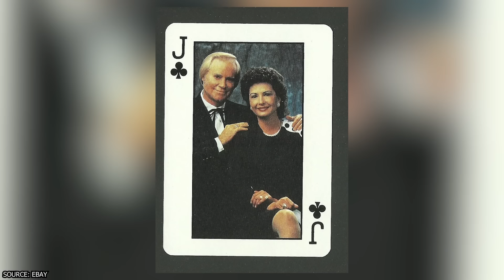George Jones Died 10 Years Ago, Now His Wife Confirms the Truth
Did you know that Nancy Jones underwent an eye operation to correct vision loss in her left eye? Or that she openly expressed her displeasure with a Nashville mural that painted an infamous scene from her late husband George Jones' life? In this video, we delve into the fascinating yet complex world of country music legend George Jones, focusing on revelations made by his wife, Nancy.

00:00 - Intro
00:29 - George and Nancy: Soulmates
02:40 - Nancy’s Starling Revelations
04:17 - Where is Nancy Sepulvado Jones Today?
05:16 - The Rocky Road of George and Tammy's Marriage
06:30 - A Legend Despite His Imperfections
07:37 - Outro

From his tumultuous marriage with Tammy Wynette to his transformative relationship with Nancy Sepulvado, George Jones was a man of many layers, all of which contributed to his larger-than-life persona. Although George's love life often grabbed headlines, it's the details revealed by Nancy that provide a deeper understanding of the man behind the music. She shares insights about her late husband's last will, which left her with a substantial inheritance including their homes and George's cherished musical instruments.

Nancy has also been vocal about how George should be remembered. She took issue with a mural that portrayed George on a lawnmower, a reference to a time he rode one to a liquor store during his drinking days. Nancy argues that George's legacy should focus on his musical contributions rather than mischaracterizations.

But it's not all about the controversies and the inheritances. We also explore how, despite his personal struggles and complicated relationships, George Jones left an indelible mark on the world of country music. With iconic songs like "He Stopped Loving Her Today," George's legacy as a country music legend stands unblemished.

Whether you're a die-hard fan or new to the music of George Jones, this video offers a closer look at the man whose songs have stood the test of time. We'll hear from other musicians who admired him and dive into why, despite his flaws and rocky love life, George Jones is a name that will forever be synonymous with country music.